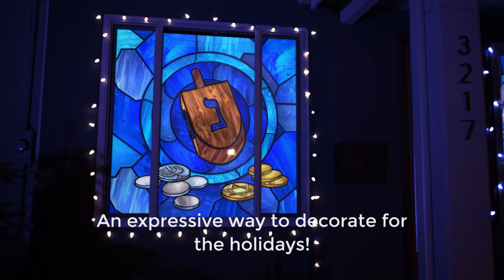Hanukkah Window Decoration Trailer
For centuries, the eight days and nights of Hanukkah have been a celebration of hope, resilience, and rededication. Those sentiments are brilliantly reflected in the Hanukkah Window Decoration, an inspirational collection of seven stained-glass designs that flow from one to another for a continuous display of faith. Celebrate the Festival of Lights with iconic images from Hanukkah and other Jewish holidays, perfect for projection on both vertical and horizontal windows, or project onto an AtmosFX Decorating Disc for a circular stained-glass “window” you can display anywhere!

Available now at AtmosFX.com!